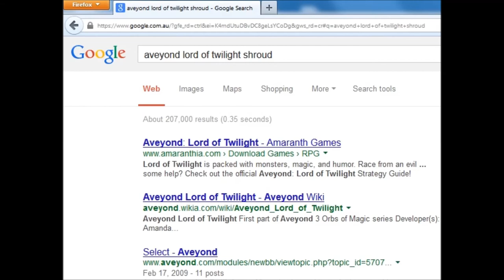14 Oh Bother! (Dwarf Mines)- Aveyond: Lord of Twilight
We go into the dwarf mines, collect the treasure, and then immediately leave because we can't kill the boss! YAY!
Then we go to Naylith summit and scream at all the characters.

Treasure: 126 gold coins, 136 gold coins, 1 cassia leaf, 1 dwarven shield, 123 gold coins, 115 gold coins, 1 dwarven helmet